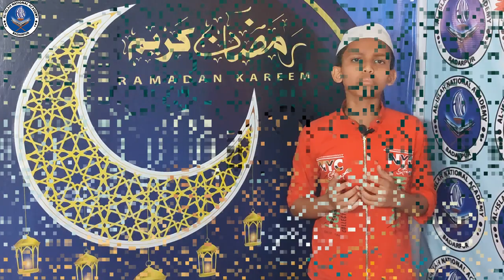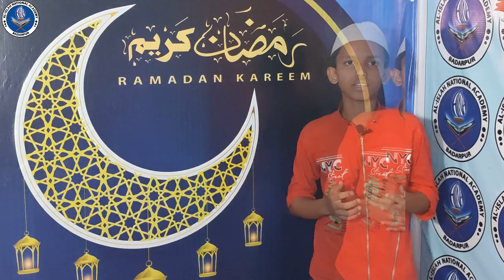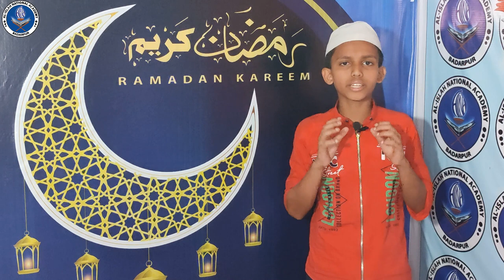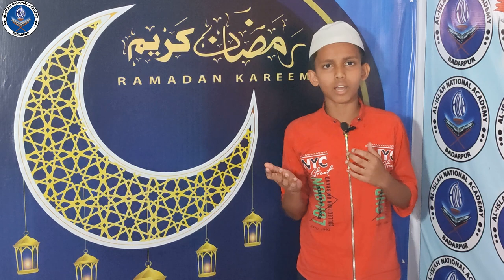UTO UTO ALLAR BANDA || #02 || Cover by: Rehan Ahmed Laskar